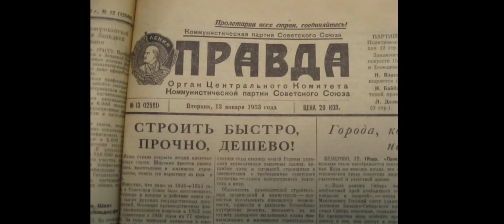Секретный план Сталина. Рассказывает Лили Лунгина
из фильма "Подстрочник"